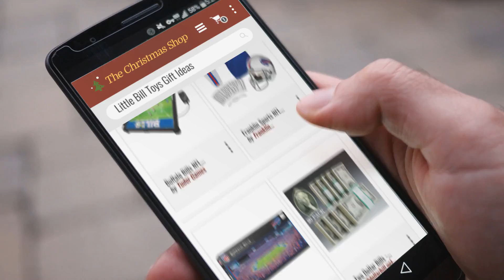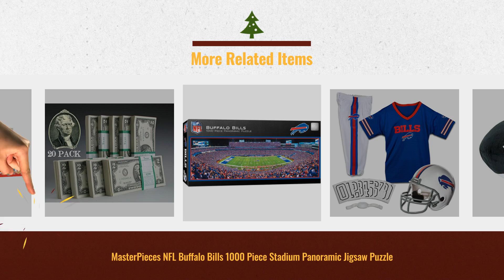Perfect Little Bill Toys Kids Gift Ideas / Countdown To Christmas 2018 | Christmas Gift Guide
Black Friday / Cyber Monday NFL Buffalo Bills Tailgate Toss Game by Wild Sports

Black Friday / Cyber Monday Franklin Sports NFL Buffalo Bills Deluxe Youth Uniform Set, Small by Franklin Sports

Black Friday / Cyber Monday MasterPieces NFL Buffalo Bills 1000 Piece Stadium Panoramic Jigsaw Puzzle by Master Pieces

Black Friday / Cyber Monday Two Dollar Bills - Twenty (20) Real Nearly Uncirculated and Rare $2 Bills in Collectible by 2dollarbill.net

Black Friday / Cyber Monday The Official Santa Claus Dollar Bill: Real USD. Perfect Christmas Stocking Stuffer by Santa Dollar Bills

Black Friday / Cyber Monday Buffalo Bills NFL Deluxe Electric Football Game by Tudor Games

Black Friday / Cyber Monday U.S. Treasury Two Dollar Bills - Five (5) Consecutive Real Uncirculated and Rare $2 Bills by U.S. Treasury